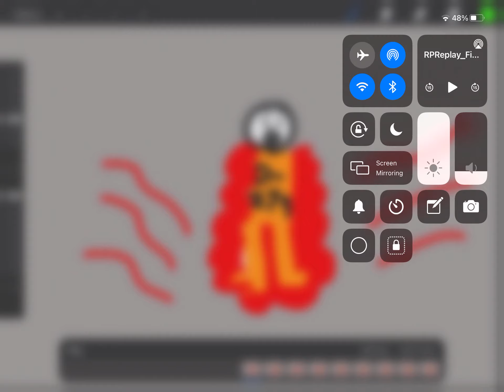SCP animation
Warning ⚠️ there is a small bit of blood